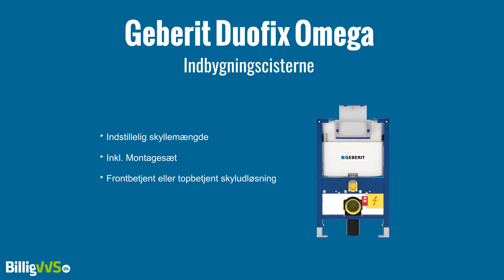Geberit Duofix Omega Indbygningscisterne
Geberit Duofix Omega indbygningscisterne WC-element top/frontbetjent Højde 82 cm

Det top/front-betjente WC-element har en højde på min. 82 cm. Derudover kan man med dette element valgfrit vælge mellem en frontbetjent eller en topbetjent skyludløsning. Det top/front-betjente element er velegnet i kombination med baderumsmøbler og giver mulighed for større frihed i forbindelse med placering af betjeningspladen.

Ved anvendelse af betjeningspladerne skal man være opmærksom på, at sædet i åben stilling vil dække for betjeningspladen.